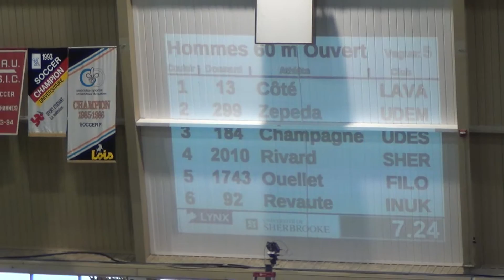60m H Section 5 Qualif - Vert et Or Invitation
3 Champagne, Cédric         94 U.Sherbrooke              7.22Q  5
7 Côté, Thomas              92 U. Laval                  7.35q  5
11 Zepeda, Hermès            89 Univ de Montréal          7.41   5
17 Revaute, Florian          93 Inuk de Chicoutimi        7.51   5
23 Rivard, Frédérik          98 C. A. de Sherbrooke       7.63   5
28 Ouellet, Maxime           94 Filoup                    7.74   5